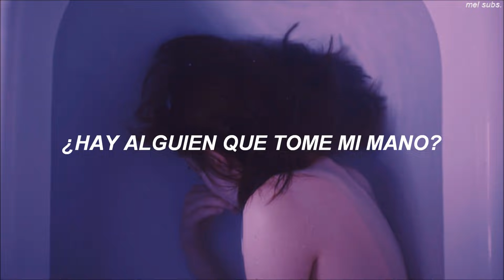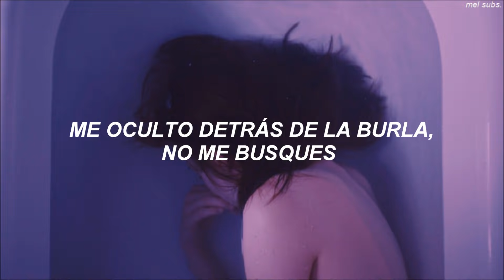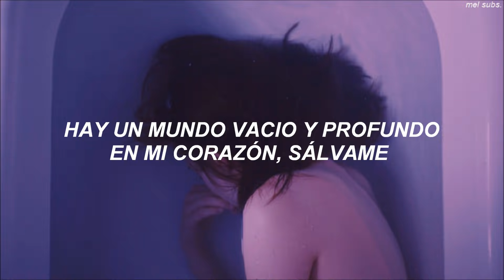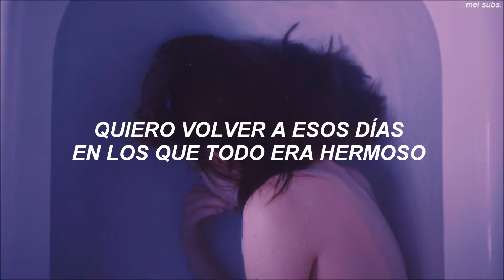Reset - Tiger JK ft. Jinsil (sub. español)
Esta canción es hermosa. Disfruten. ♡